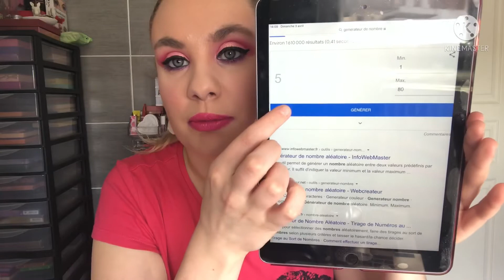PROJET PAN PALETTES#2 | Bilan du mois de février & mars et nouvelle palettes pour avril & mai